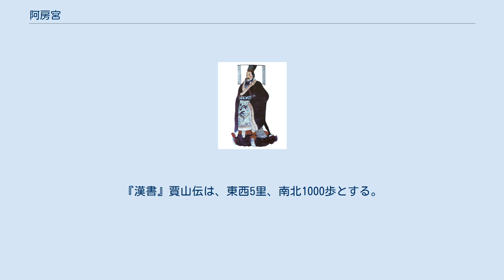阿房宮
袁耀「擬阿房宮図軸」清代中期の画家 阿房宮（あぼうきゅう）は、秦の始皇帝、現在の阿房宮村に建設した宮殿である。
秦帝国の首都であった咸陽からは渭水をはさんで南側に位置していた。
現在の陝西省西安市未央区の西方13kmの阿房宮村から遺跡が出土している。
 阿房宮を建設した始皇帝 始皇帝が天下を統一し、秦の領土が広がり、咸陽の人口も増えると、かつて孝公の建てた咸陽の宮殿は手狭になった。
そのため始皇帝は渭水の南にあたる上林苑に朝宮を建てる計画を立て、阿房の地にその前殿を造ろうとした。
受刑者70万人あまりが動員されて、前殿（阿房宮）と驪山陵（始皇帝陵）の建造にあたらせた。
阿房宮は紀元前219年に着工し、始皇帝の死後も工事が続いたが、秦の滅亡によって未完のままに終わった。
阿房宮の名称は、当時の人々が地名にちなんで呼んだものという。
あるいは宮殿の形が「四阿旁広」であることから阿房宮と名づけられたともいう。
あるいは「宮阿基旁」であることから阿房宮と名づけられたともいう。
 阿房宮の規模については、諸説がある。
その殿上には1万人が座ることができ、殿下には高さ5丈の旗を立てることができた。
殿外には柵木を立て、廊下を作り、これを周馳せしめ、南山にいたることができ、複道を作って阿房から渭水を渡り咸陽の宮殿に連結した。
これは、天極星中の閣道なる星が天漢、すなわち天の川を渡って、営室星にいたるのにかたどったものである。
なおも諸宮を造り、関中に300、関外に400余、咸陽付近100里内に建てた宮殿は270に達した。
このために民家3万戸を驪邑に、5万戸を雲陽にそれぞれ移住せしめた。
各6国の宮殿を摹造し、6国の妃嬪媵嬙をことごとくこれに配し、秦の宮殿を造って秦の佳麗をこれに充てた。
そこで、趙の肥、燕の痩、呉の姫、越の女などそれぞれ美を競って朝歌夜絃、「三十六宮渾べてこれ春」の光景をここに現出せしめた。
唐代詩人の杜牧「阿房宮賦」(zh)に詠われたのは、必ずしも誇張ではない。
 なお『史記』項羽本紀に「項羽が咸陽に入り、秦王子嬰を殺害すると、秦の宮室は焼き払われ、3か月間にわたって火が消えなかった」とする記述があり、このとき阿房宮は焼失したものとみなすのが長らく通説であった。
しかし、2003年に「項羽によって焼かれたのは咸陽宮であり、阿房宮は焼かれていない」とする新説が公表された。
これが事実であれば、阿房宮は秦王朝の滅亡後も漢王朝によって使用されていた可能性が高いと言える。
 阿房宮遺跡は、1961年に中華人民共和国全国重点文物保護単位の第1次全国重点保護文化財に指定された。
 日本の食用菊の品種の一つ（黄花八重大輪）に「阿房宮」と名付けられたものがある。
 ^ 『史記』秦始皇本紀始皇35年の条に「始皇以為咸陽人多、先王之宮廷小」とある。
 ^ 『史記』秦始皇本紀始皇35年の条に「隠宮徒刑者七十余万人、乃分作阿房宮、或作驪山」とある。
 ^ 『史記』六国年表 ^ 『史記』秦始皇本紀二世2年の条で馮去疾・李斯・馮劫が阿房宮の造営中止を胡亥に訴えて拒否されている。
 ^ 『史記』秦始皇本紀始皇35年の条に「作宮阿房、故天下謂之阿房宮」（阿房に宮を作る、ゆえに天下はこれを阿房宮と謂う）とある。
 ^ 『史記索隠』秦始皇本紀 ^ 『三輔黄図』秦宮 ^ 『史記』秦始皇本紀は、阿房宮の規模を東西500歩、南北50丈とする。
また『史記正義』所引『三輔旧事』は、東西3里、南北500歩とする。
さらに『三輔黄図』秦宮は、東西50歩、南北50丈とする。
『水経注』渭水所引『関中記』は、東西1000歩、南北300歩とする。
『漢書』賈山伝は、東西5里、南北1000歩とする。
 ^ 「項羽は阿房宮を焼き払っていない、前殿の発掘調査で明らかに」（中国通信社、2003年12月31日時点でのインターネットアーカイブ）